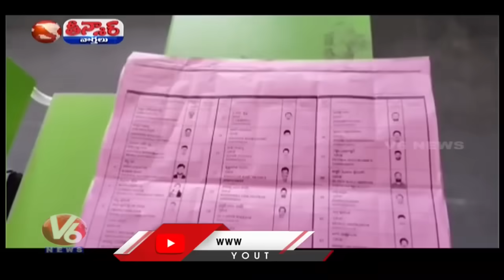Teenmaar Mallanna Leads In First Priority Votes Of Graduate MLC Results | V6 Teenmaar